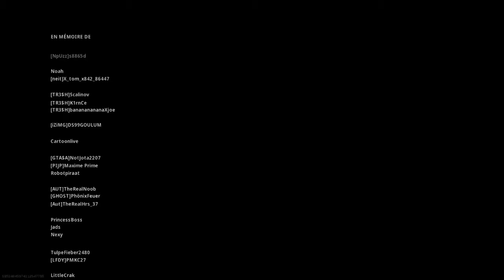Call of Duty®: Modern Warfare® WARZONE VICTOIRE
1ère victoire sur Call of duty warzone, pour la découverte de ce nouveau mode de jeu.

Merci de liker et partager un max.